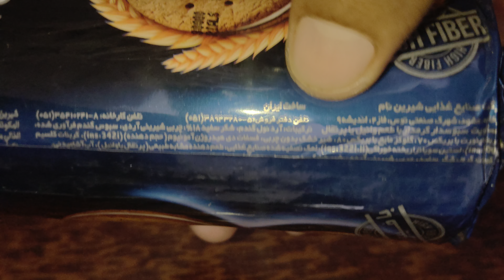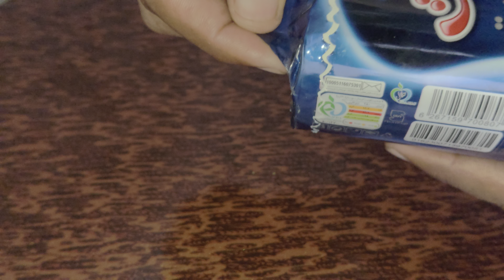Irani wheat biscuit Digest by Maxx with lemon flavoured cream made In Iran AMSR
Made in Iran by Maxx

High Fiber Biscuits

Cream Digestive Biscuit Whole Meal .

Birds singing in background